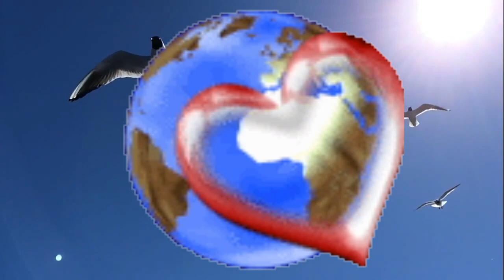Позвольте, жители страны. Автор текста Урри Грим. Стихи о жизни.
Современная поэзия.

Музыка в видеоролике: Детские - Дорога домой (minus)

Автору стиха Урри Гриму хочу выразить признательность за актуальные и прекрасные строчки.